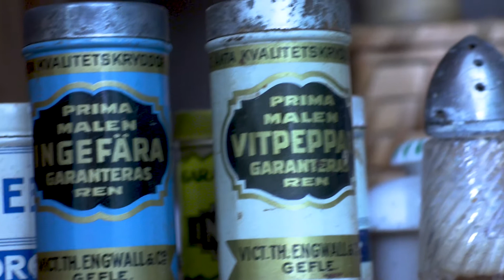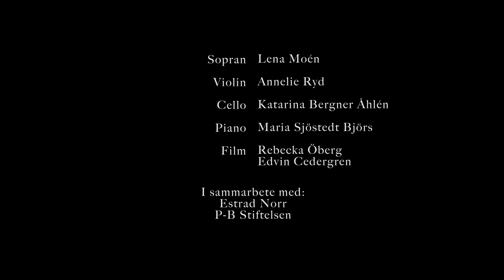Sounds of Women, Till Rosorna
Till Rosorna
Komponerad av Wilhelm Peterson-Berger.
Framfört av:
Lena Moén, -Sopran
Annelie Ryd -Viola
Katarina Bergner Åhlén, -Cello
Maria Sjöstedt Björs, -Piano
Filmat av Rebecka Öberg och Edvin Cedergren för Wilhelm Peterson-Bergerstiftelsen i samarbete med Estrad Norr.

Varje år genomförs ett antal musikdagar på Sommarhagen för att uppmärksamma Wilhelm Peterson-Bergers kompositioner som omfattar både pianomusik, körsång, solosång och fiolmusik, kantater och symfonier. År 2020 hålls dessa musikdagar, av förståeliga skäl digitalt.
Detta är inspelat på Sommarhagen den 28/6 2020.